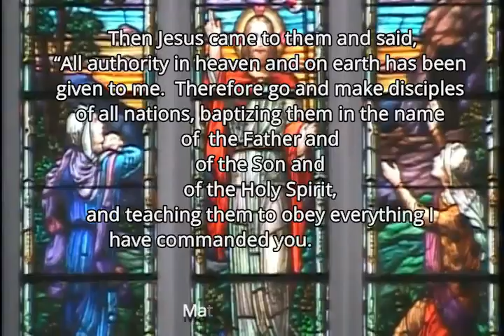December 29, 2019 sermon